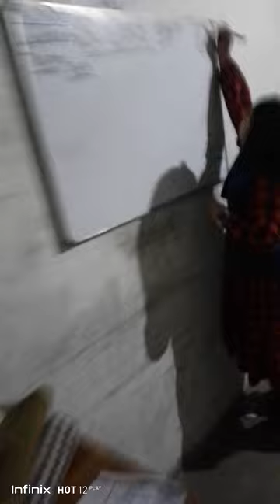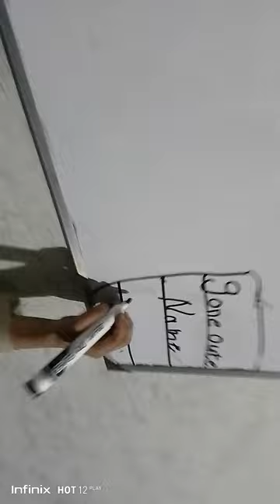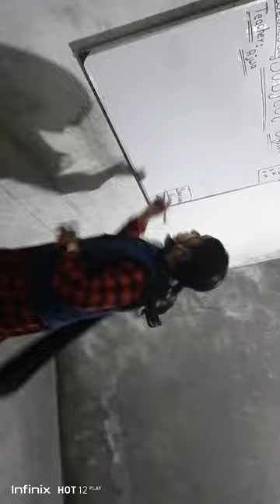Ajwa bani teacher